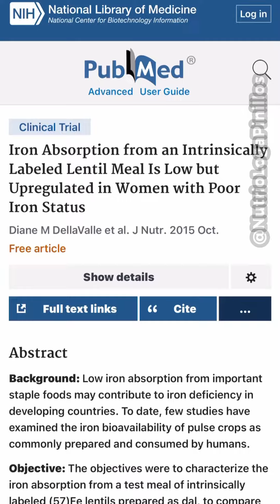Alivia el estreñimiento y adelgaza con este alimento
¿Te encuentras luchando con la irregularidad en tus evacuaciones diarias? ¿Has llegado a considerar el estreñimiento como algo habitual en tu vida? 💩💩💩 No es recomendable normalizar esta condición, 😤😤😤y menos aún depender de laxantes para resolverlo. 😩😩Resulta que los alimentos que consumes pueden ser de gran ayuda. Gracias a su contenido de fibra, no solo ayudan en la regulación intestinal, sino que también contribuyen a la pérdida de peso. Te mostraré cómo preparar este delicioso alimento para aprovechar al máximo sus propiedades. fibra saludintestinal lentejas recetasaludable nutrición alimentaciónconsciente 🥦🍽️🥗